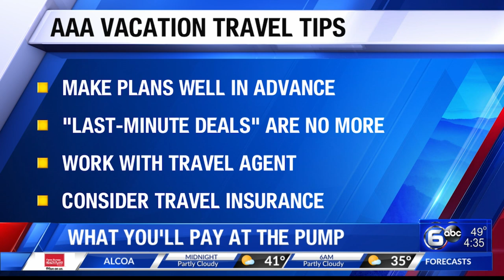What you'll pay at the pump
AAA stops by WATE to share more about gas prices in Tennessee and across the United States.